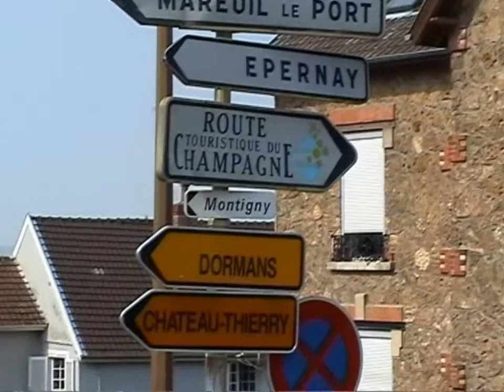France - Champagne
A short video from the famous wine district of Champagne in France.
Audio: Antonio Vivaldi's Summer Concerto No 2 in G minor Opus 8 n2 RV315 - II. Adagio